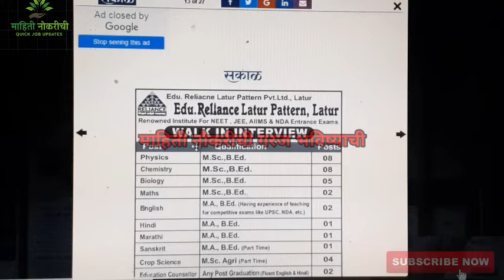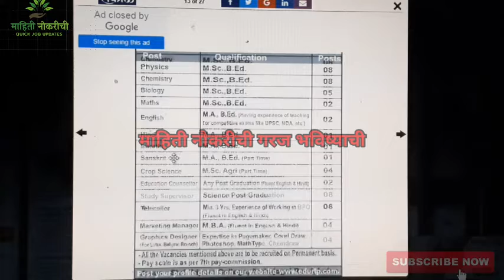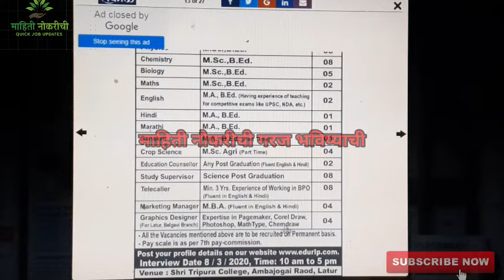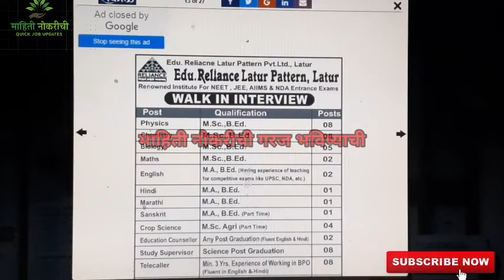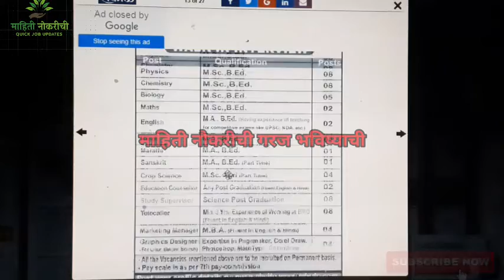Teaching Jobs | Oline Teaching Jobs | Teacher | Teaching Jobs Near Me | School Teacher Jobs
मित्रांनो या व्हिडिओ मध्ये आपण Reliance Latur Pattern (Private Job) मध्ये निगालेल्या विविध पदाची संपूर्ण माहिती घेतलेली आहे. तर मित्रांनो हा व्हिडिओ आवडल्यास लाईक करा, शेअर करा आणि आपल्या चॅनलला सबस्क्राईब करा मित्रांनो आपल्या चॅनल वरती सरकारी तसेच खाजगी नोकऱ्यांची माहिती आपण देत असतो मित्रांनो ही माहिती तुम्हाला चटकन मिळण्यासाठी Mahiti Naukarichi Channel पटकन सबस्क्राईब करा

Telgram: hto.in/applicaps://tme/MahitiNon

Sarkari Job
Latest Govt Jobs
Railway Jobs
Latest Jobs
Gov Job
Government Vacancies
Upcoming Govt Jobs
 नौकरी
सरकारी जॉब
रोजगार समाचार
माझी नौकरी
नौकरी विषयक जाहिराती
मला नौकरी पाहिजे
नौकरी शोधा
नोकरी जाहिरात,